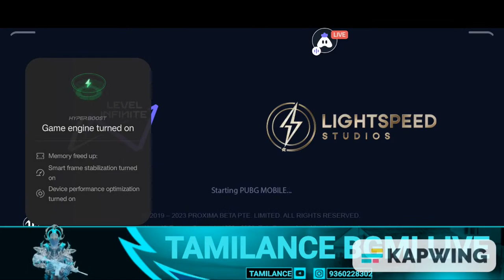[Apr14 - 2023] 🔴 Happy Tamil New Year 2023 - Pubg Mobile Live In Tamil - pubgtamillive - Tamilance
Hi, I'm VINESH, the creator of TAMILANCE. I'm a Pubg,Bgmi, Ludo King gamer and I've been a gamer started on Jan2022. My passion for gaming led me to create this channel, where I'll be sharing Pubg,Bgmi, Ludo King live gameplay videos and cinema entertainment content also. I believe that gaming is more than just a hobby, it's a way of life. And I want to share my love for gaming with all of you. So, join me on this journey and let's have some fun!.

In my more personal details are below,
Personal Information :
Name : M.Vinesh
Age : 29
Qualification : B.E Mechanical Engineering
Job : Safety Supervisor  [KKNPP 3&4]
Location : Kanyakumari [Anjugramam]
Device Information :
Mobile : OnePlus 9
Varient : 12GB Ram , 256GB Strorage
Processor : Snapdragon 888
Headphone : Realme Buds 2
Internet Information :
Network : Asian Net
Pack : ₹800
Speed : 100Mbps
My BGMI Name : Tamilance
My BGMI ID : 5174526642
Pubg Global Version Name : Tamilance
Pubg Global Version I'D : 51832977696

You can find me on:
Facebook Page Name : Tamilance

best gfx tool for pubg mobile
best control settings for pubg mobile
best settings for pubg mobile
best sniper in pubg mobile
best gyro sensitivity pubg mobile
pubg mobile chi bé live stream
esp hack pubg mobile
esp hack pubg mobile lite
exe pubg mobile
pubg mobile facebook login problem
pubg mobile funny moments 2023
pubg mobile hacker gameplay
pubg mobile hack 2023
pubg mobile kr download
pubg mobile kaise download karen 2023
korean pubg mobile download